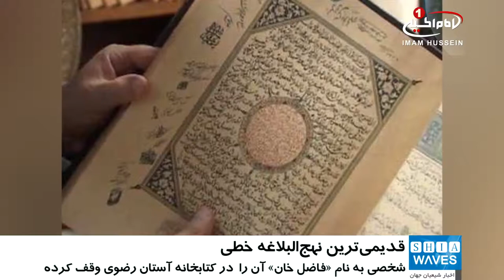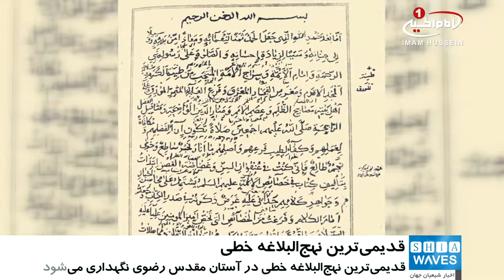قدیمی‌ ترین نهج‌البلاغه خطی، در آستان مقدس رضوی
قدیمی ترین نهج البلاغه خطی در آستان_رضوی نگهداری می شود.

قدیمی‌ ترین نهج_البلاغه خطی که در سال ۵۴۴ هجری قمری توسط «محمد ابن محمد ابن احمد النقیب» کتابت شده، در گنجینه مخطوطات کتابخانه مرکزی آستان مقدس رضوی نگهداری می شود.

این نهج البلاغه که به خط نسخ معرب ۱۷ سطری بر روی ۱۷۴ برگ در اندازه ۱۵ در ۱۹ سانتیمتر، با عناوین «شنگرف»ـ مایعی مرکّب از گوگرد و جیوه ـ کتابت شده است.

این اثر ارزشمند که دارای یک جلد تیماجی قهوه ای رنگ زیبا نیز هست، توسط شخصی به نام «فاضل خان» وقف کتابخانه آستان مقدس رضوی شده است.

گفتنی است، در این نسخه منحصر بفرد، علاوه بر متن کامل نهج البلاغه، در آخر کتاب درباره نقش مُهرهای حضرت «امیرالمومنین علیه السلام» و تجلیل از کتاب نهج البلاغه، نیز مطالبی عنوان شده است.